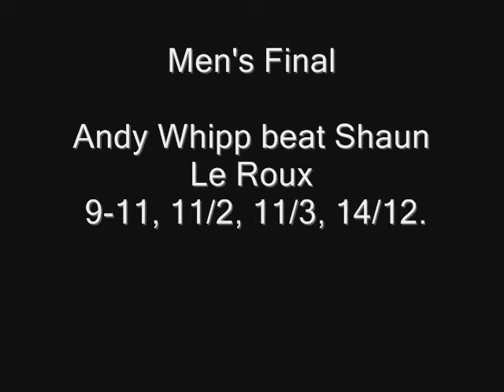The BSPA Boston Open 2009 Men's Final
Highlights of the 13th annual BSPA Boston Open 2009 men's final between Andy Whipp and Shaun Le Roux.